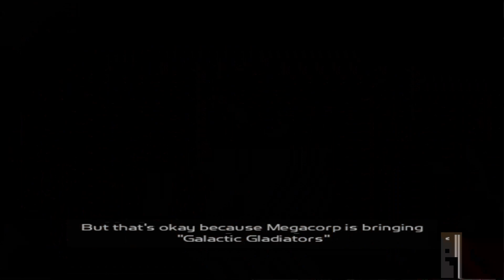A Clearly Superior Sequel? - Ratchet and Clank Going Commando Playthrough / Part 1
Welcome back to Ratchet and Clank, this time we're going "commando"! That is, if going commando means playing without Clank on our backs for a bit... Where is that little pile of bolts?... anyways... we're diving head first into the second game of the series using all the tricks we learned from the first, but with Ratchet's new corporate sponsor we've got some fun new gadgets and game mechanics to check out. Join us as we explore new planets, battle new enemies, and upgrade our arsenal with even more insane gadgets. Will we be able to save the galaxy once again? Tune in to find out!

Let us know your expertise or thoughts (on any and everything) down in the comments! We check them all and we love to interact with our friends across YouTube :)

Thanks so much for watching, as we make a motion to end this council meeting, subscribe if you're in favor so we can be sure to catch you in the next one!

Logo and art by Moe (moe_doodle on Instagram)